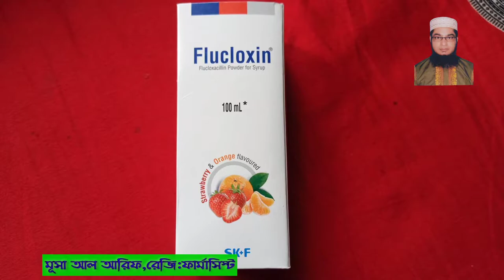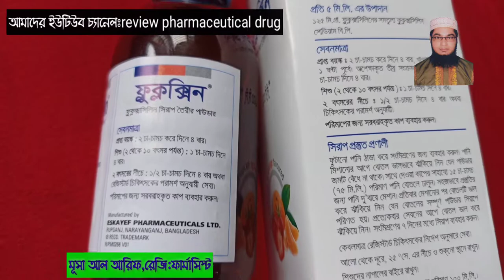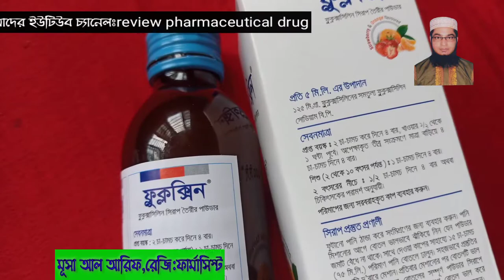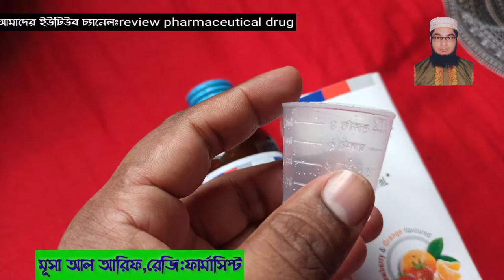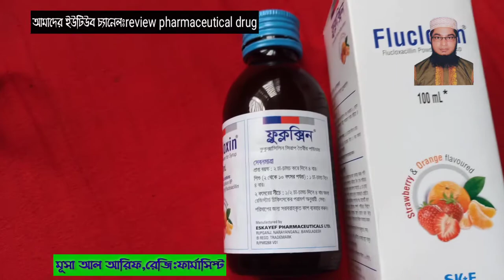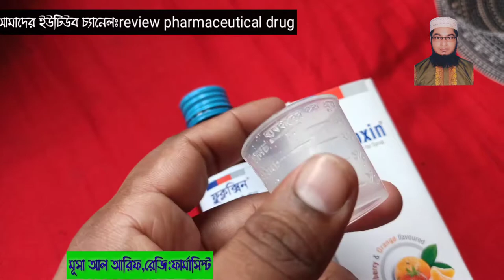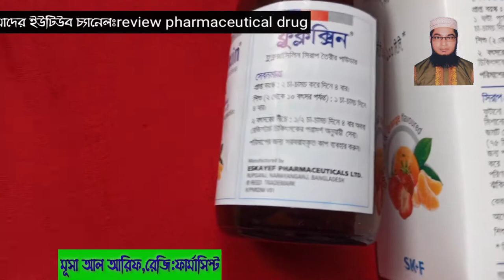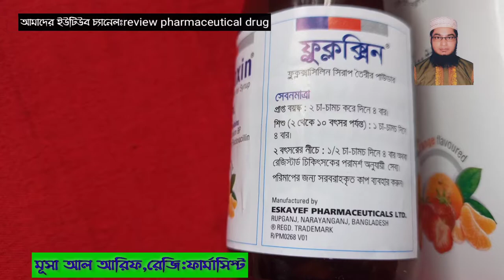Flucloxin Syrup | Flucloxacillin |কাটাছিড়া শুকানো,ফোঁড়া পাকানো,ইনফেকশন শুকানোর,ব্রণ শুকানোর জন্য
প্রতি ৫ মি.লি, এর উপাদান
১২৫ মি.গ্র, যুক্লক্সাসিলিনের সমতুল্য ফুকুক্সাসিলিন
(সাডিয়াম বি,পি,
(সবনমাত্রা।
প্রাপ্ত বয়স্ক ঃ ২ চা-চামচ করে দিনে ৪ বার, খাওয়ার ১ থেকে
১ ঘন্টা পূর্বে। অপেক্ষাকৃত তীব্র সংক্রমণে যাত্রা বাড়িয়ে ৪
চা-চামচ দিনে ৪ বার।
শিশু (২ থেকে ১০ বৎসর পর্যন্ত ) ঃ ১ চা-চামচ দিনে ৪ বার।
২ বৎসরের নীচে ১/২ চা-চামচ দিনে ৪ বার অথবা
চিকিৎসকের পরামর্শ অনুযায়ী।
পরিমাপের জন্য সরবরাহকৃত কাপ ব্যবহার করুন।
সিরাপ প্রস্তুত প্রণালী
ফুটানাে পানি ঠান্ডা করে সংমিশ্রণের জন্য ব্যবহার করুন। পানি
মিশানাের আগে বােতল ভালভাবে আঁকিয়ে নিন যেন পাউডার
জমাট বেঁধে না থাকে। সাথে দেওয়া কাপের সাহায্যে ১৫ চা-চামচ।
(৭৫ মি.লি.) পরিমাণ পানি বােতলে ঢালুন। সহজভাবে প্রস্তুতির
জন্য পানি দু’বারে মেশান। প্রতিবার মেশানাের পর বােতলটি ভাল
করে কঁকিয়ে নিন যেন বােতলের সম্পূর্ণ পাউডার সিরাপে
পরিণত হয়। প্রত্যেকবার সেবনের আগে বােতল ভাল করে
আঁকিয়ে নিন। সংমিশ্রণের ৭ দিনের মধ্যে সিরাপ ব্যবহার করুন।

কেবলমাত্র রেজিস্টার্ড চিকিত্সকের নির্দেশ অনুসারে সেব্য।
আলাে থেকে দূরে, ২৫ °সে. এর নীচে ও শুকনাে স্থানে রাখুন।
শিশুদের নাগালের বাইরে রাখুন।
* নির্দেশানুযায়ী তৈরীর পর সিরাপের পরিমাণ ১০০ মি.লি.।
ম্যানু. লাই. নং :৩০৬ ও ৫০৯।
ডি.এ.আর. নং : ৩৮৭-০০২৭-০২৩

me.